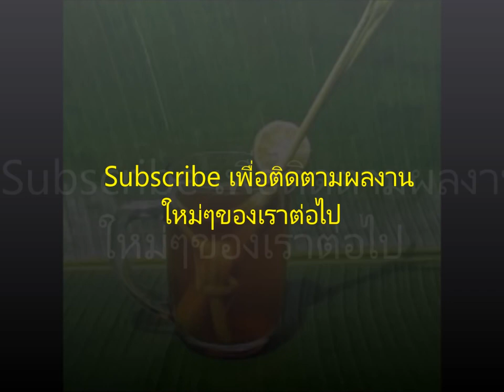ข่าวดีของผู้เจ็บปวดโรคเก๊าท์และรูมาตอยด์ สูตรเครื่องดื่มสมุนไพร ช่วยลดอาการปวดข้อปวดกระดูก จากตำรายา